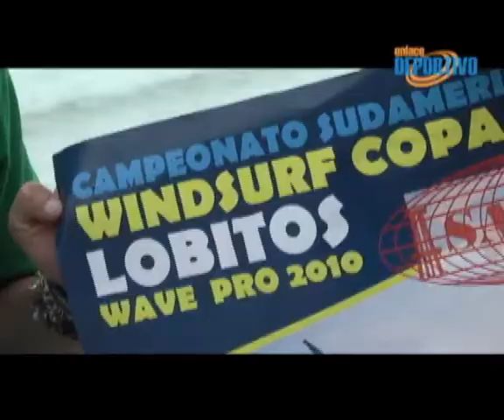Windsurf: Peruanos en busca del podio en Paracas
Tras su reciente éxito en la Primera fecha del Sudamericano Windsurf organizado por una empresa petrolera, conversamos con tres de los representantes peruanos que la rompieron en Lobitos y pudieron disfrutar del podio en la playa norteña.

Sebastián Aguirre logró llevarse la medalla de oro juvenil por el gran desempeño que tuvo en las olas y al aéreo que logró terminar con una caída perfecta. Sebastián señala que el nivel de su categoría ha subido con respecto al año pasado pero que no sólo dependemos del físico dentro del mar sino también de nuestra mentalidad y de las condiciones del clima para cada ola. Y Sebastián tiene aún muchas olas por ganar este año.

Otro representante de alto nivel que estuvo compitiendo y se hizo con el tercer lugar en la categoría juvenil fue Wilfredo Blondet, que practica el deporte desde el 2006. A Wilfredo le gusta hacer mortales para atrás, y ejecutar rollers, quiebres y aéreos. El futuro para Wilfredo es sin duda entrar a competir de manera profesional y que llega a Paracas con poco entrenamiento pero pensando en lograr un buen triunfo.

Finalmente Ricardo Guglielmino, campeón nacional de su categoría, nos cuenta el desempeño de su equipo en la playa de Lobitos y cómo llegan al campeonato Formula Experience 2010 a realizarse en Paracas este fin de semana y donde podremos ver sobre las olas a 50 de los mejores exponentes del windsurf de la región.